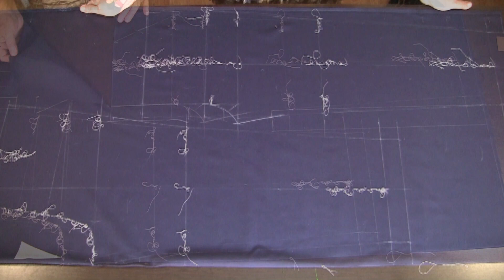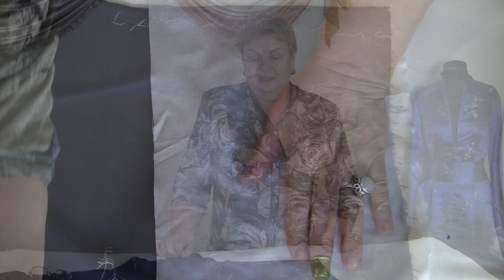Онлайн курс "Мастер мужских брюк". Анонс.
Мы подготовили онлайн курс "Мастер мужских брюк". Автор и ведущая Высоцкая Зоя Васильевна.
Будем шить классические мужские брюки.
Курс состоит из 12 занятий, которые открываются для изучения с интервалом в1 - 2 дня. Этого времени вполне достаточно для того, чтобы выполнить домашнее задание, т.е. повторить за все операции, показанные на уроке, самостоятельно.

Старайтесь найти время и выполнять задания сразу же после просмотра урока, не откладывая. Это позволит пройти обучение с максимальным эффектом.

Доступ к курсу открыт в течении года, так что у Вас еще будет время посмотреть его неоднократно))

Успешного обучения!

Для того, чтобы оплатить, перейдите по ссылке.